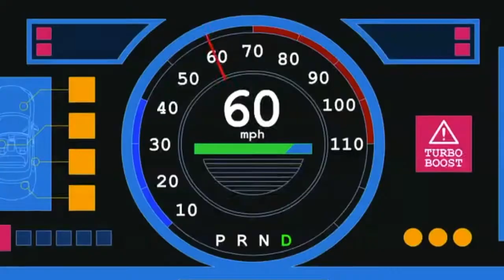BoJack, it gets easier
BoJack's Relationship with Jogging